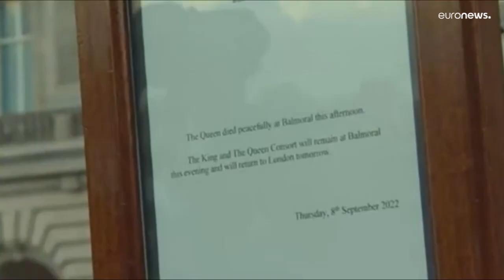Isabel II tem o nome gravado na alma dos britânicos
Multidão presta homenagem à Rainha, que soube, ao longo dos 70 anos de reinado, "transformar a discórdia em concórdia".